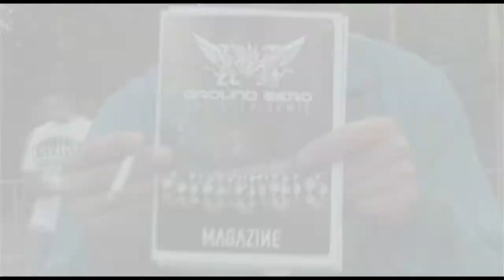Aftermovie Ground Zero Festival 2010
Aftermovie for Ground Zero Festival 2010 held at Busloo area in the Netherlands